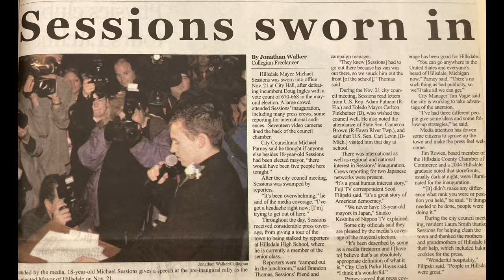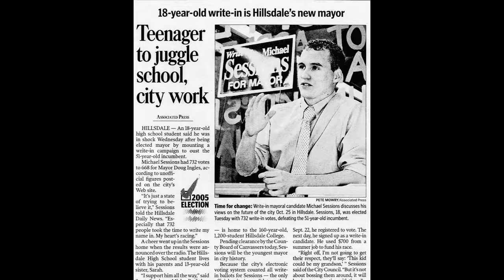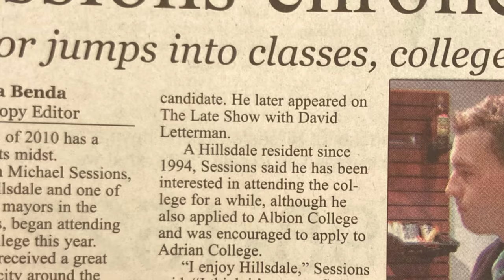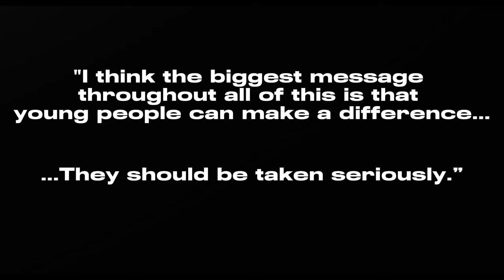Teen Mayor: The Story of Michael Sessions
This Documentary was made for my Hillsdale College Documentary and Filmmaking Class